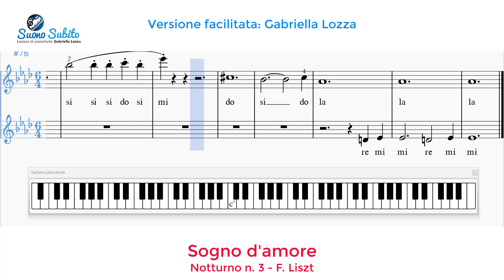Sogno d'amore - F. Liszt - Notturno n. 3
Versione facilitata.